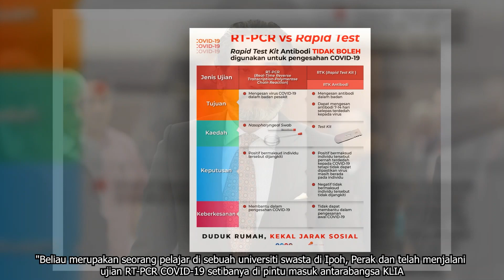Varian Omicron COVID-19 Dikesan Di Malaysia | YB Khairy Jamaluddin